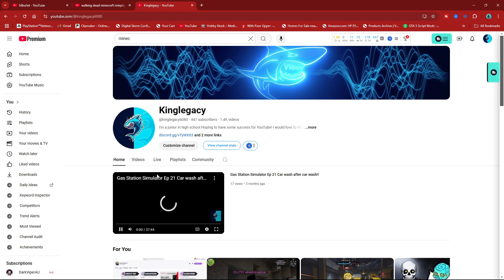Should I make Minecraft roleplay content?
Let me know down in the comments if I should do roleplay content on this channel!!